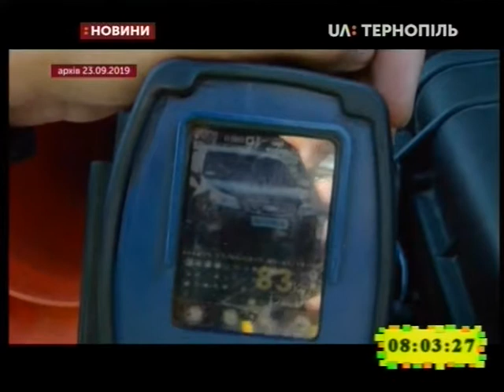01.10.2019. Новини. 8:00